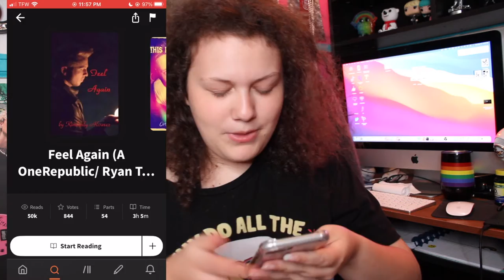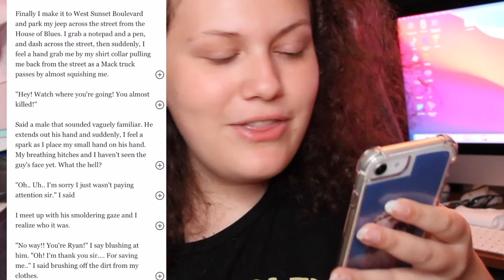reading onerepublic fanfic but if i cringe the video ends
it is too late at night to type out a description heres the whole story on wattpad